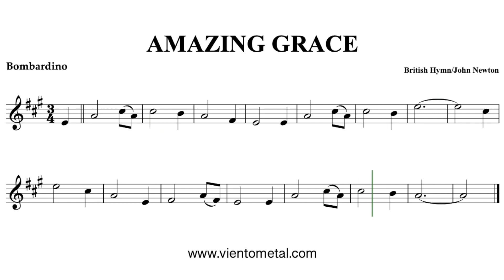Partitura para Bombardino (clave de Sol) con Play Along - Amazing Grace